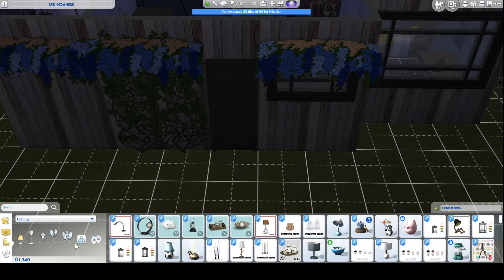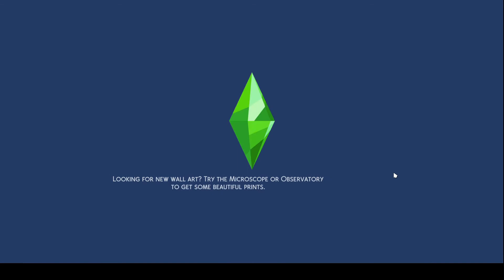Rags to Witches: Episode 8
Hey pretzels! It's ya girl, BThirstyPretzel, back with Cheyenne for our RagstoWitches lp. This episode, we're off to school and have some fun add-ons in the game. Check out the creator of one of those add-ons in the gallery, their name is Chaubin_806.

Happy WitchyWednesday !

Twitter, Instagram, Tumblr, Gallery/Origin: BThirstyPretzel